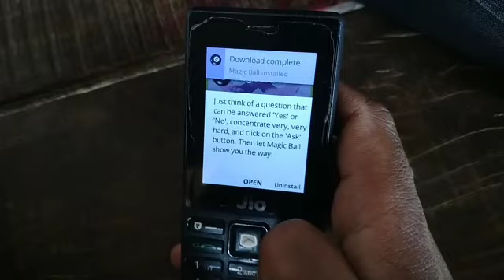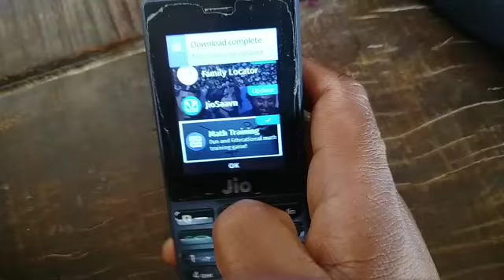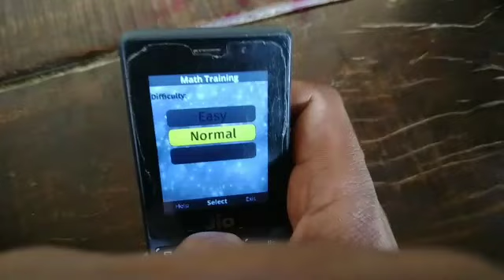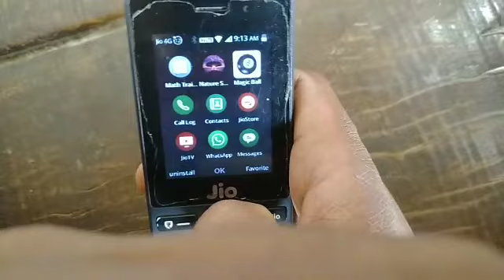Jio phone New 3 update 2020 !jio phone New update 2020 !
jio phone new update 2020
jio phone free new update 2020

jio phone mein new update ko Kisi roj Karen
jio phone mein math training apps kaise use Karen